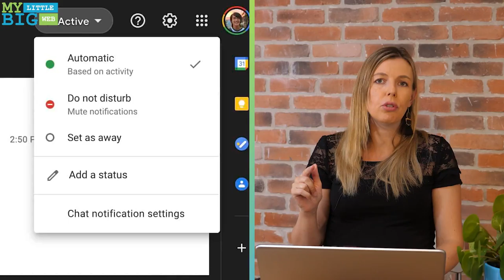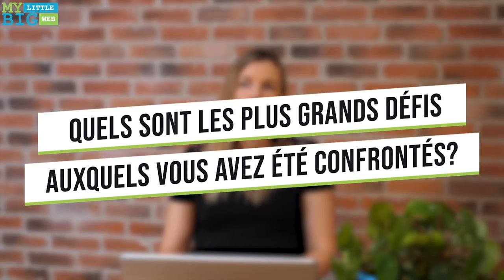Comment TROUVER le BON ÉQUILIBRE entre la VIE PRO et PERSO? ⚖️ (Entrepreneurs, employés, etc...)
Lorsqu'on est entrepreneur, employé ou même travailleur autonome, il y a parfois un dilemme compliqué à résoudre : comment trouver le bon équilibre entre la vie professionnelle et la vie personnelle?

Eugénie et Maxence vont tenter de vous donner des pistes de solution dans ce nouveau format de vidéo en duo. Ils vont répondre à plusieurs questions qui tournent autour de la thématique au travers de leurs visions d'entrepreneurs (et couple!). L'objectif ? Vous aider à mieux gérer votre temps pro/perso!

LE SOMMAIRE:

00:00 : Introduction
00:59 : Votre définition de "vie pro/vie perso"? Et quelle est son importance?
06:18  : Que faut-il pour avoir un bon équilibre "pro/perso" en tant qu'entrepreneur?
12:37 : Comment réussir à mieux organiser son temps?
22:41 : Quels sont les plus défis auxquels vous avez été confrontés?
24:35 : Quels conseils donner à une personne qui gère mal son équilibre?

À bientôt 🙂

CONTACTEZ-NOUS, ON EST LÀ POUR ÇA :)

Ou venez boire un café au 3740 Rue Ontario E, Montréal, QC H1W 1S2